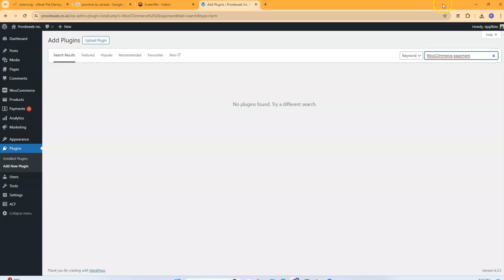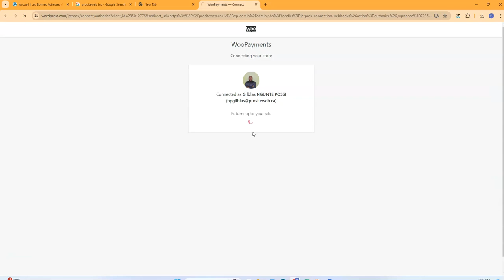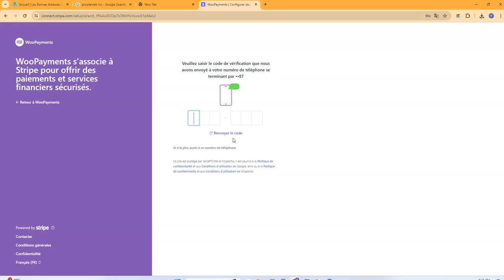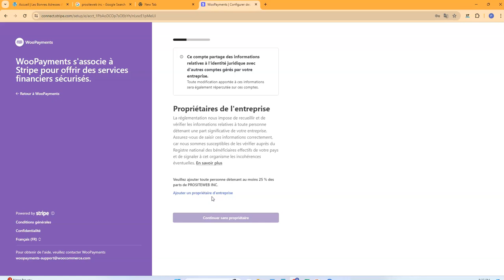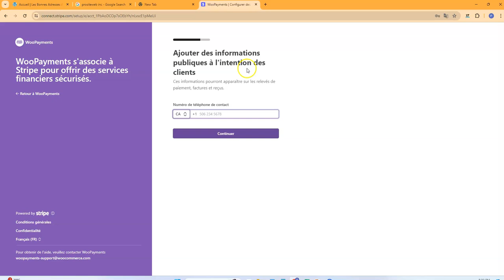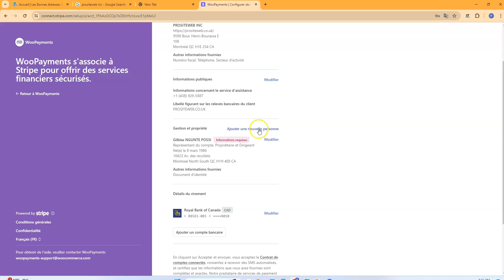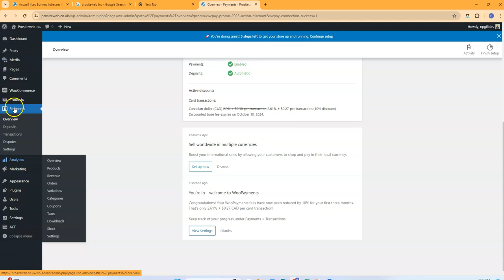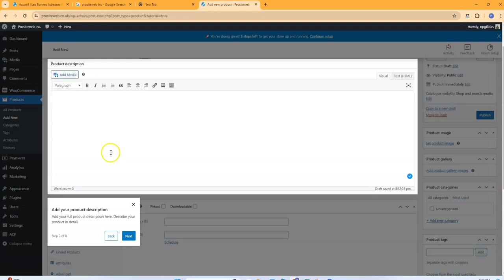WooPayments - Ajouter l'option de paiement par Carte de crédit sur WordPress.